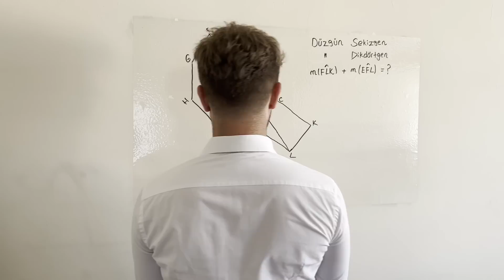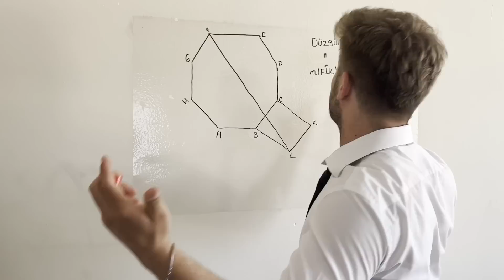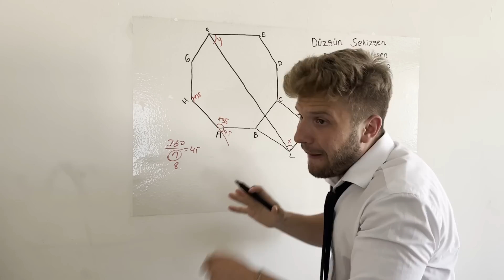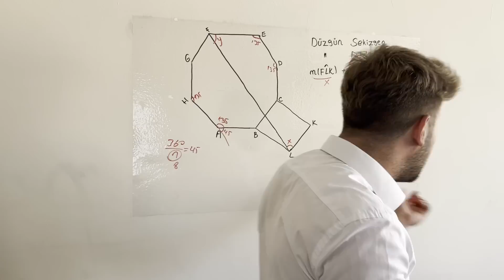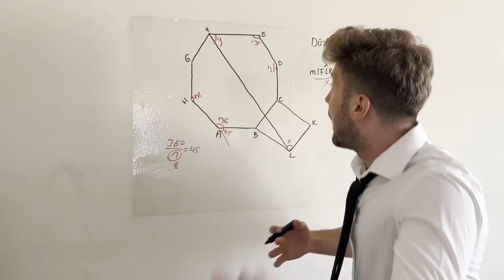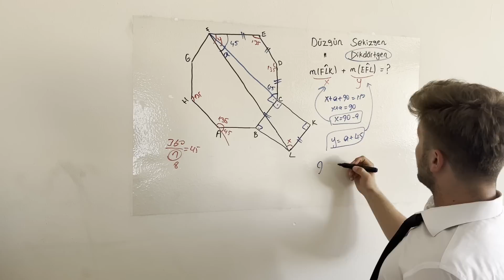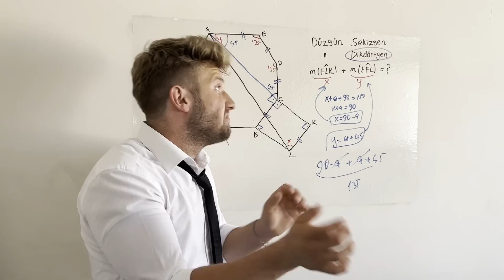SAMİMİ SÖYLÜYORUM TERLETİR ! | Geometri Sorusu